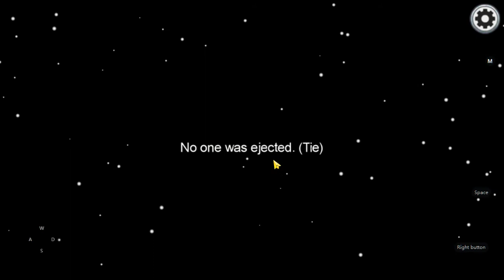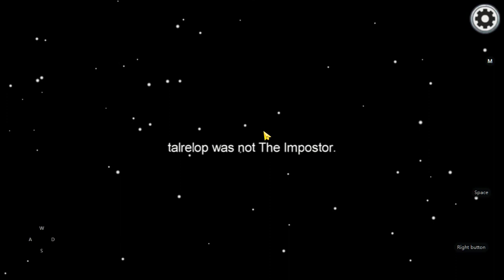Among Us GamePlay Android Smartphone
Learn how to play Amog Us game for android smartphone